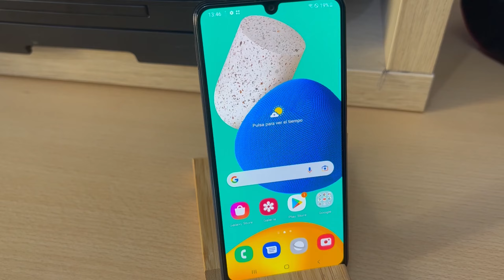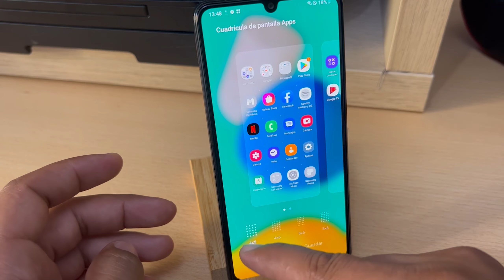Como Disminuir los Iconos en Samsung Galaxy A51